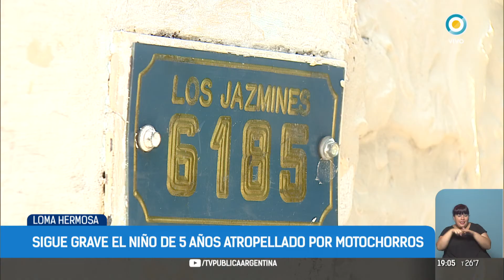Sigue grave el niño atropellado por motochorros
Emitido por TV Pública Argentina, el lunes 1 de enero de 2018. y